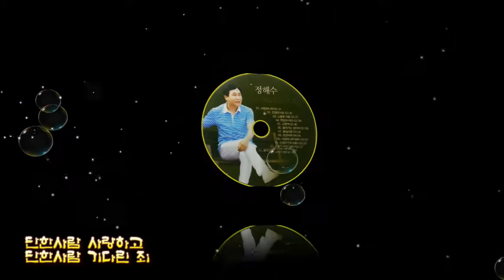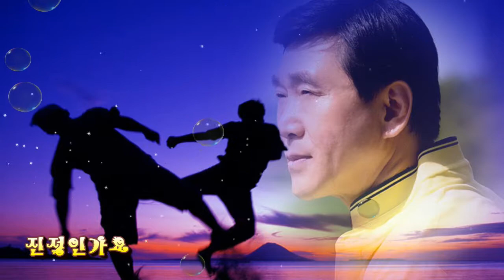진정인가요 / 정해수 [2019 Ver. ]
가수 정해수 / 진정인가요
작사 작곡 : 경 산
노래 : 정해수